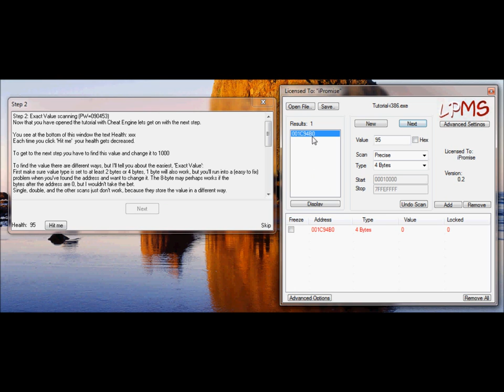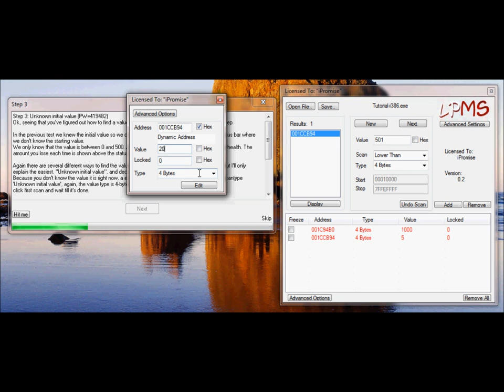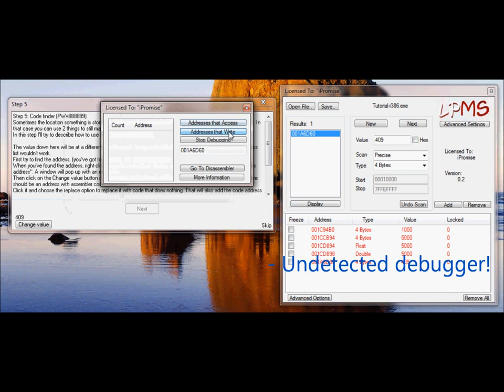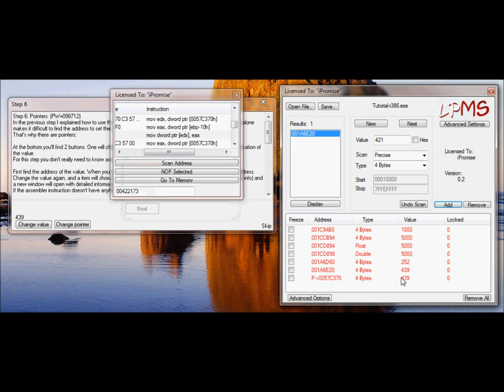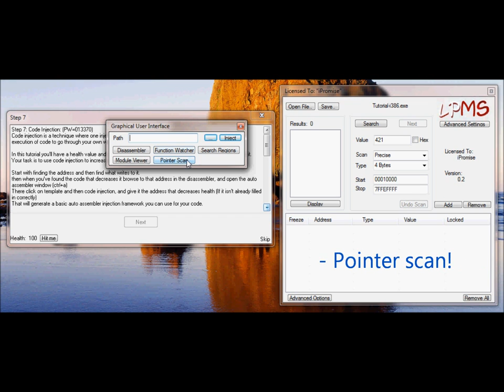Low Profile Memory Scanner (LPMS) w/ Cheat Engine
An undetected memory editor coded from scratch! Works perfectly and is undetected for every game! A demonstration of the power of LPMS is shown in the video. Current features include:

- Debugger
- Disassembler
- Precise/Unknown/Array of Bytes/Text scans
- Quick scans
- DLL Injector
- Module Viewer
- Memory Region Viewer
- Function Watcher